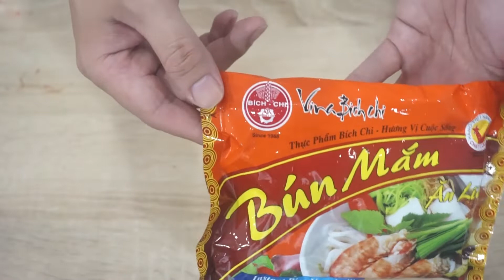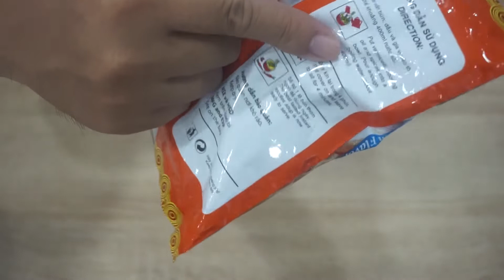Review Bún mắm khô Bich Chi có ngon không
Tiếp tục chuỗi các món đồ ăn Việt đóng gói đồ khô thì tập này sẽ là một món ăn rất quen thuộc. Đó là bún mắm, một món ăn gợi nhớ về miền tây sông nước. Nhưng liệu với một món ăn có rất nhiều nguyên liệu mới làm nên một tuyệt phẩm thì một gói bún mắm nhỏ có mang đến hương vị gần giống vậy không! Mời cả nhà cùng theo dõi nhé!